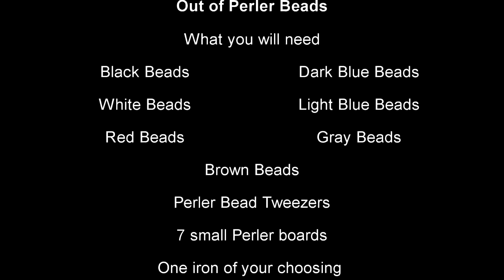How To Make Raven From Teen Titans out of Perler Beads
My first request from a coworker.
Love the song, go grab it. its free